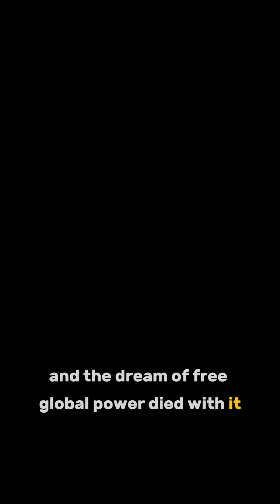Tesla's Unplugged Future: The Rise and Fall of Wireless Power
Nikola Tesla's Wireless Power Dream: Explore the revolutionary, yet unfinished, vision to transmit electricity globally without cables. We delve into the Wardenclyffe Tower and the critical role funding and finance played in derailing this monumental leap in technology. A powerful lesson in innovation meeting financial reality!NikolaTesla